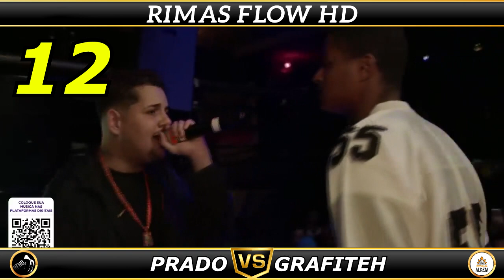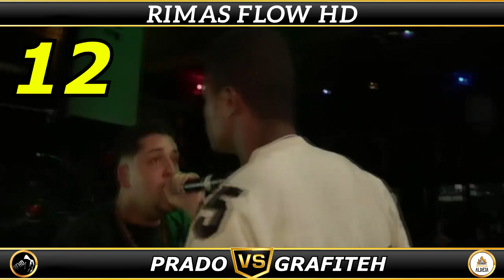TOP 15 ENCAIXANDO CADA RIMA E FLOW PERFEITAMENTE NO BEAT